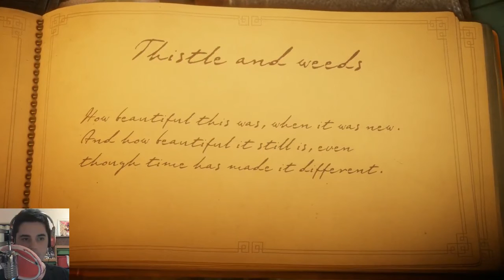UNRAVEL - Part 1